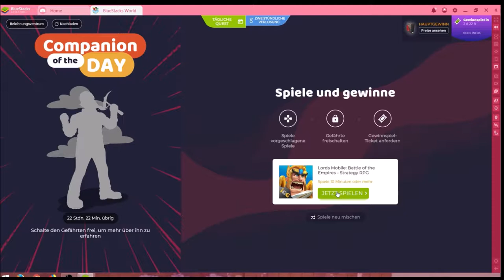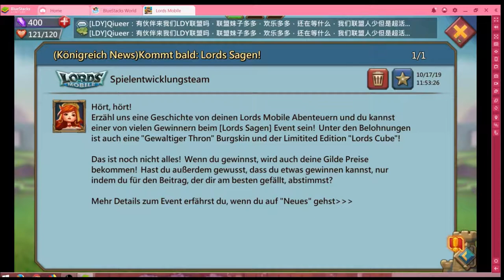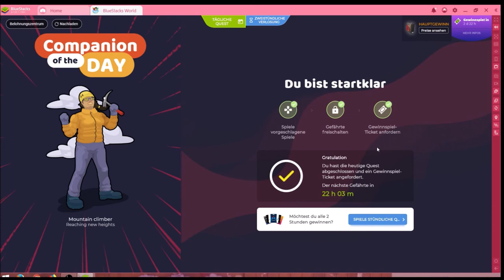Lords Mobile #18.10 JndT (BlueStacks)